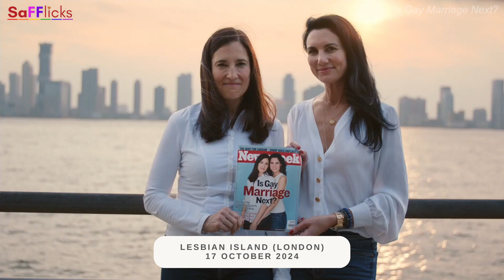The SaFFlicks October Film Festival 2024 Trailer 🌈 | Queer Film Festival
We are proud to be the official virtual partners of the SaFFlicks October Film Festival, available on Lesflicks from 1st-31st October!

🎪 The 2024 Safflicks Sapphic Film Festival is a seperate festival and as such is not available to standard Lesflicks subscribers without an additional purchase.

About the 2024 Safflicks Film Festival

A month long festival of sapphic film, incorporating International Coming Out Day with a hand-picked selection of sapphic films. Featuring 23 films from across the globe, carefully curated by a team of queer women. There is something for everyone this October at the SaFFlicks Film Festival!

Get your festival pass!

A festival pass is £20 GBP ($38.82 AUD / €23.47 EUR / $25.89 USD / $35.42 CAD)* for all 26 films to watch anytime between 1 October and 31 October 2024. That's less than £1 per film!

A Safflicks Sapphic Film Fest 2024 virtual festival pass offers great value:

🍿 Access to the full festival online on Lesflicks to watch in the comfort of your own home between 1st October 2024 – 31st October 2024
🍿 A free month's subscription to Lesflicks, the home of authentic independent sapphic stories on screen with the largest online collection of lesbian and bisexual movies [includes existing subscribers]

Existing Lesflicks+ subscribers will automatically get free access to the festival from the 1st October 2024**

*Non-GBP prices are based on conversation rates from GBP as of 17 August 2024 as Lesflicks is a UK-run platform. You will be charged in your local currency. Local prices may vary depending on location and conversion rate at the time of transaction. Check out conversion rates at xe.com.

** subscription must be live between 30th September 2024 and 31st October 2024

📢The more people talking about Lesflicks online and the more subscribers we have; the more buying power we have to bring in big titles. Whilst we're proud to already have more titles than any other platform online after just a couple of years, we have much bigger dreams. Just imagine our Sapphic Utopia - you can help us build it!

Give the gift of authentic sapphic movies on screen

Why not gift a festival pass to someone? You can purchase a gift card for Lesflicks (amounts from just £1)